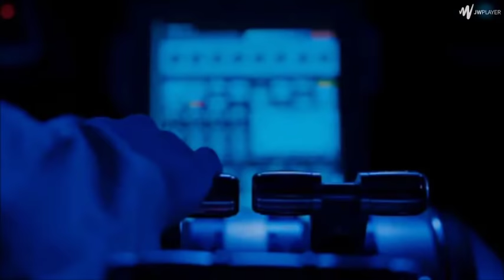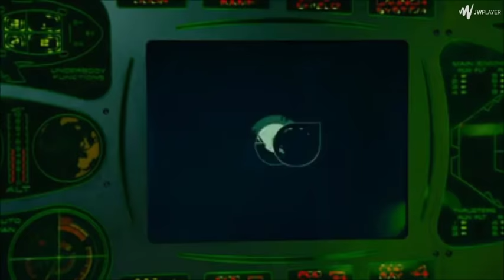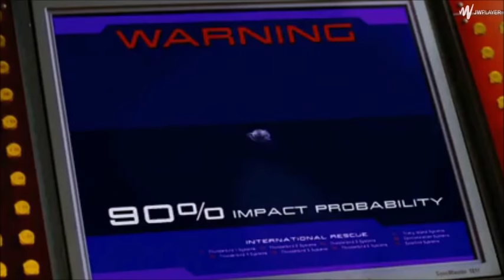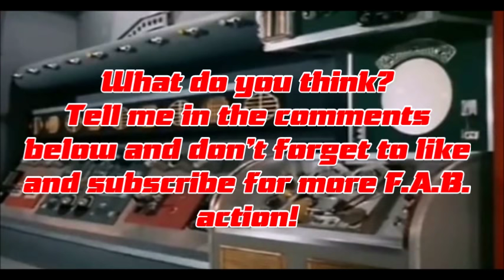Thunderbirds 2004 - Launch Sequences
As requested... In one huge compilation, all the launch sequences from the 2004 Thunderbirds movie! The fact that it's only 5 minutes long should tell you everything that's wrong with the movie - and that's including my channel thingy at the beginning, which is probably the highlight... Anyway, you can see I've made my mind up - what do you think? Do you like the sequences? Did you like the film?

Sorry some of the launches are broken up - I edited out some plot points so as not to take away from the sequences. Disclaimer: As you may well have guessed, I do not own any of the footage or audio in this video nor anything to do with any series or version of Thunderbirds. How ever much I wish I did.